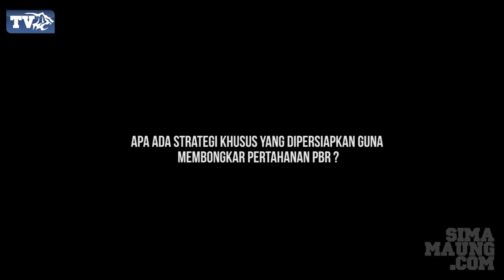Persiapan Persib Menjelang Derby Bandung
Minggu (27/3/2014) Persib Bandung akan menghadapi Pelita Bandung Raya dalam lanjutan Indonesian Super League di Stadion Jalak Harupat. Dalam persiapannya Persib sering kali melakukan latihan di Stadion Persib. Sesekali pelatih Jajang Nurjaman membawa timnya latihan di Lapangan Sepak Bola Pusdikpom Cimahi. Namun sehari jelang laga, Janur membawa Firman Utina cs mencoba lapangan baru dengan rumput sintetis, yaitu Lapangan Sepak Bola Progresif Football di Jalan Soekarno Hatta. Ditemui di sana, coach menceritakan persiapan para pemainnya dalam menghadapi Derby Bandung nanti. Persib